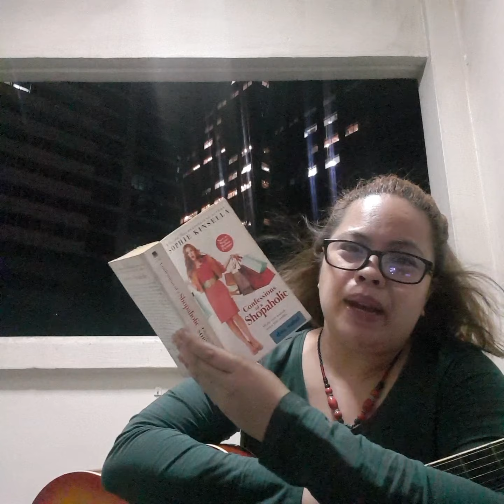Lovelife 101: How to Move On from Your Ex Part 2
In this video, I felt like I need to share what I learned during my moving on season and how prayer, reading the Bible and holding on to God's promises helped me overcome the pain of a failed relationship.